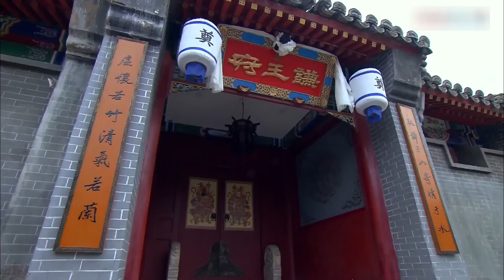ENGSUB【玉鸦令/Jade Crow Order】08 | 西域美人因结识了当朝王爷，从此她的人生遭遇了一连串的重大打击，由一名可爱天真的野蛮少女，蜕变成了苦情泪人的故事（赵丽颖/何晟铭/李晟）